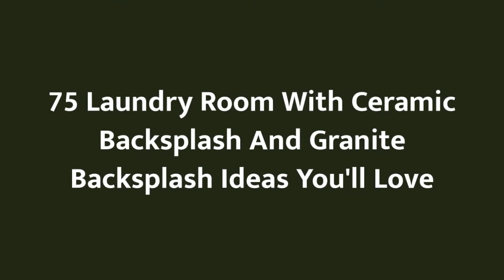75 Laundry Room With Ceramic Backsplash And Granite Backsplash Design Ideas You'll Love ♡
0:00:00 - Intro
0:00:12 - Laundry Room With Ceramic Backsplash And Granite Backsplash Design Ideas You'll Love: Inspirations 1 to 25
0:03:03 - Laundry Room With Ceramic Backsplash And Granite Backsplash Design Ideas You'll Love: Inspirations 26 to 50
0:06:07 - Laundry Room With Ceramic Backsplash And Granite Backsplash Design Ideas You'll Love: Inspirations 51 to 75